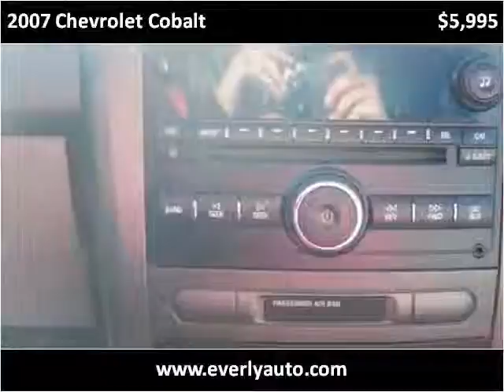2007 Chevrolet Cobalt Used Cars Evansville IN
This 2007 Chevrolet Cobalt is available from Everly Auto Sales.